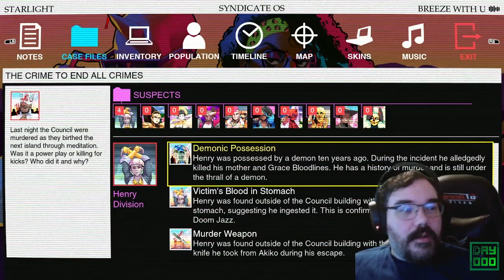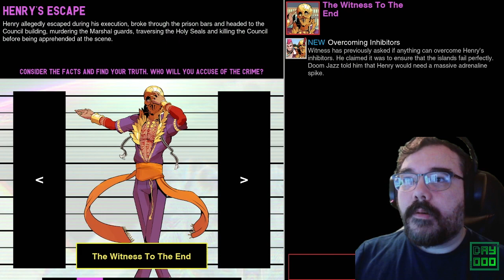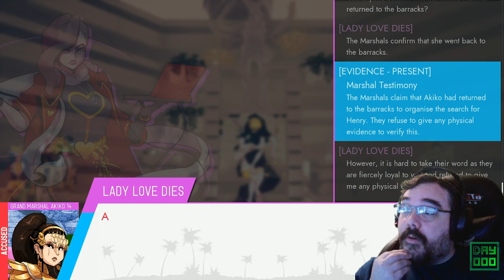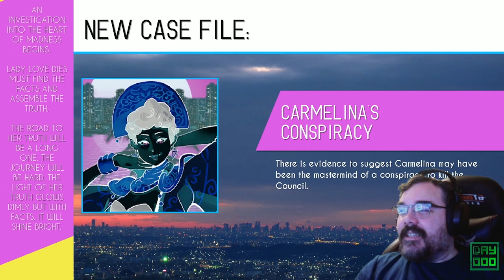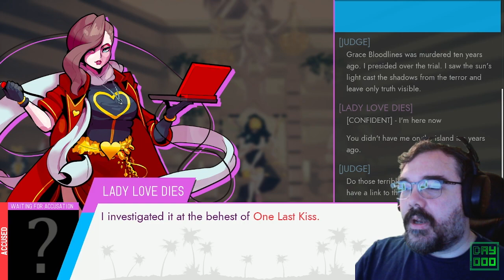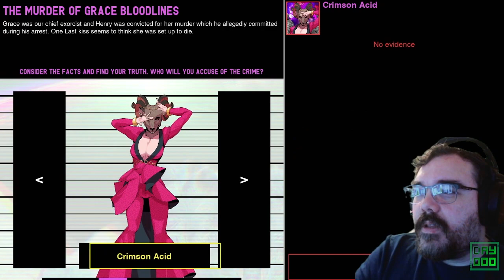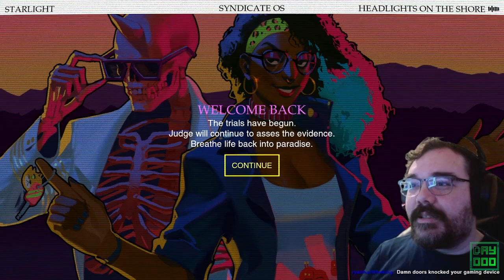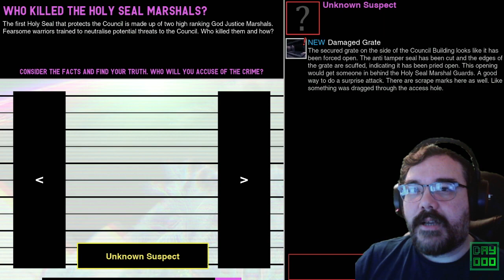The Trial Begins || E15 || Paradise Killer Adventure [Let's Play // Johnstruct]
I'm not sure that I have gathered everything I need but I'm going to move forwards regardless. I'm hoping that the trial itself, the process I mean, will shed some extra light on all these crimes. Perhaps we'll reveal a few extra crimes as well. Let's see.